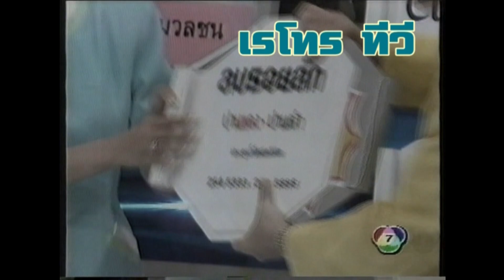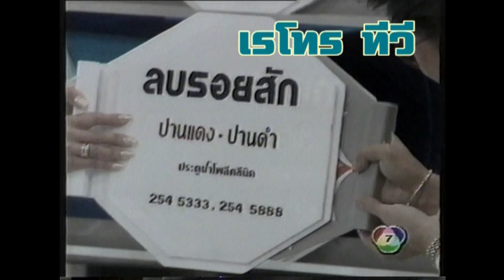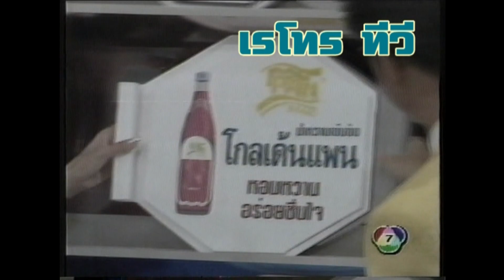Retro TV : ชิงร้อยชิงล้าน Top Secert (พ.ศ.2537) HD